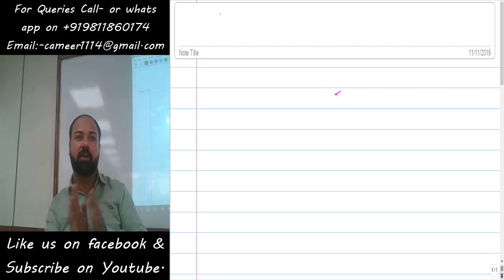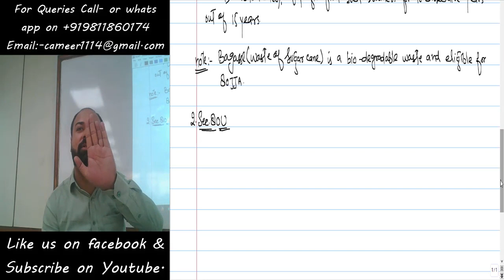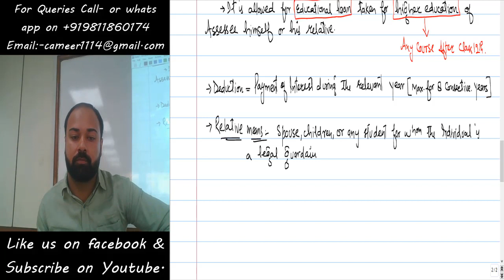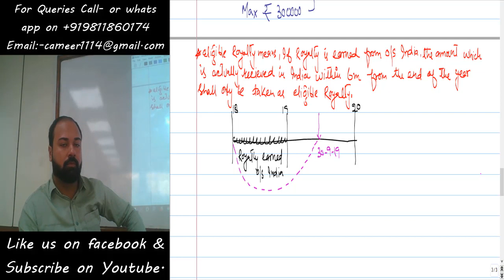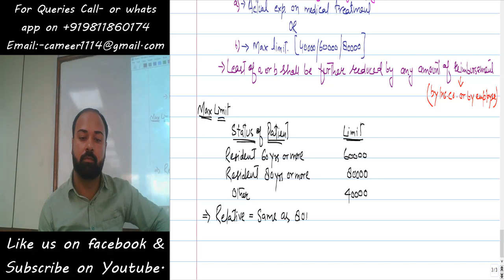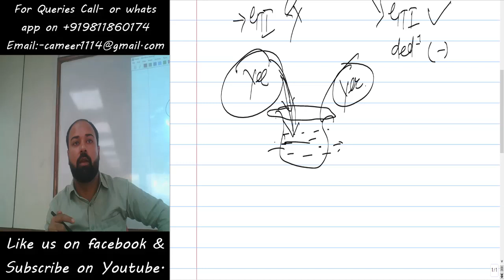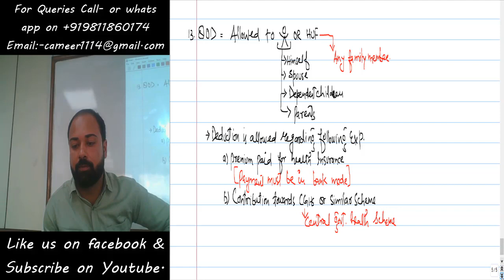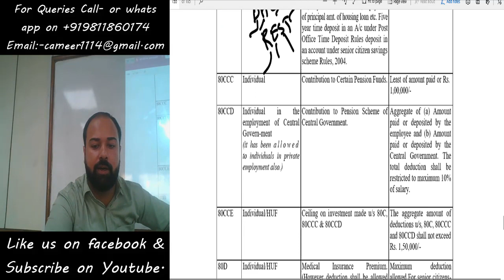deductions from gross total income AY 2019-20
in this video the trainer Nasir Meer explains the concepts of deductions from gross total income
This is only a demo lecture for full course please contact on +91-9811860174
tax classes available for C.A (INTER) C.S (EXECUTIVE) CMA (INTER) B.COM (H/P) All the classes will be provided in the pen drive mode or online mode at affordable cost. subscribe our channel for more videos.